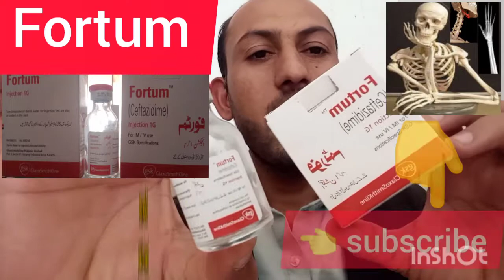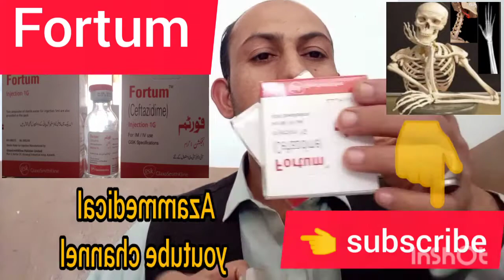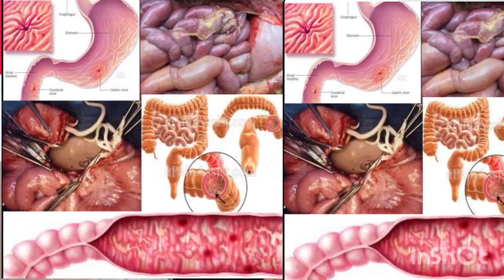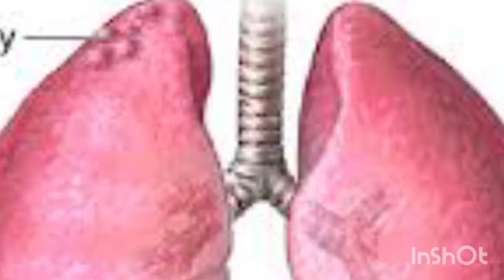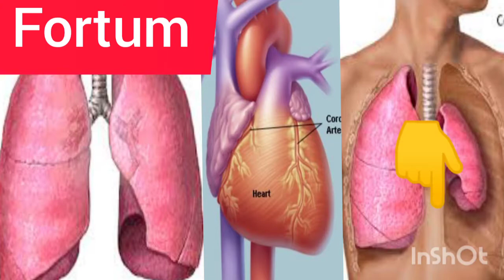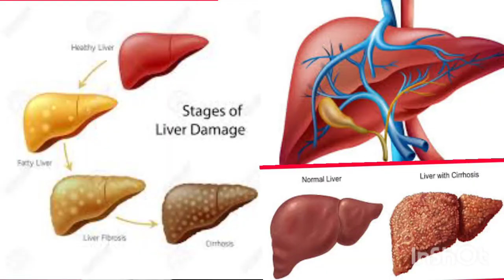fortum injection dose and use in ordo,ceftazidime formula k bare men,ceftazidime dose,فورٹم انجیکش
treatment for rti uti kub cysts cystitis otitis media infection inflamation gonorrhea diarrhea diarrhoea typhoid fever bacteria bacterial species bone and soft tissue bacteria virus diseases chest infection inflammatory inflammation surgery after use information varicocele hydrocele prostate lungs infection fungus infection ibs irritable bowol symdrom eye infection eir infection loss motion ulcers H pyloric infection tonsils

dose BD

reaction regular daily any time use_"  anemia blood cell tissue damage astama loos motion and diarrhoea general vitamin deficiency constipation readiness raednes eye vertigo calcium definition iron definition children growth definition blood definition kidney failure liver failure